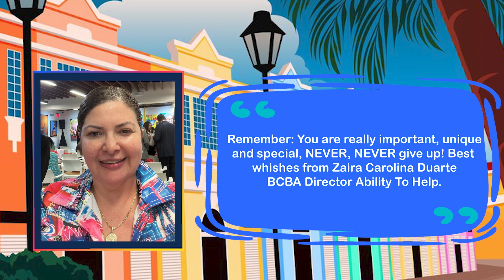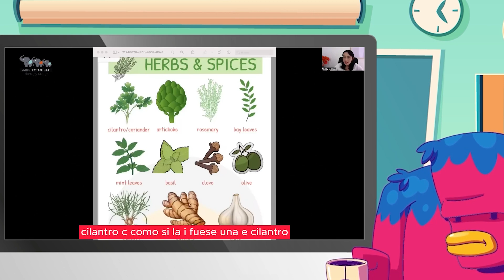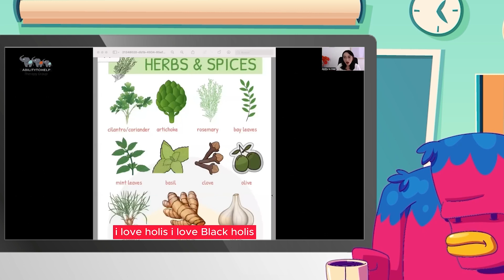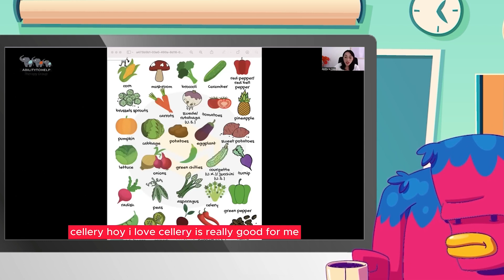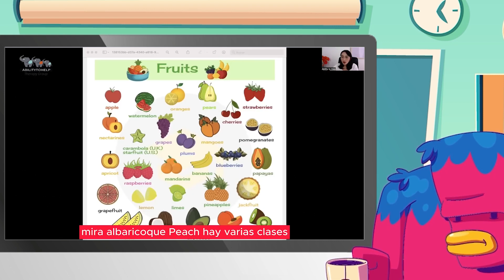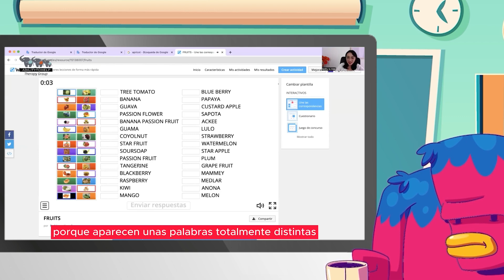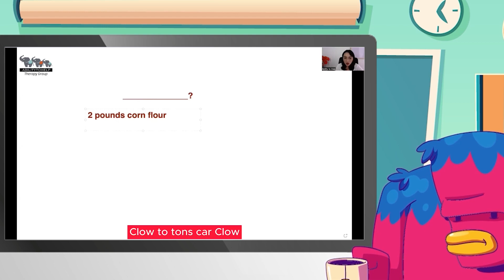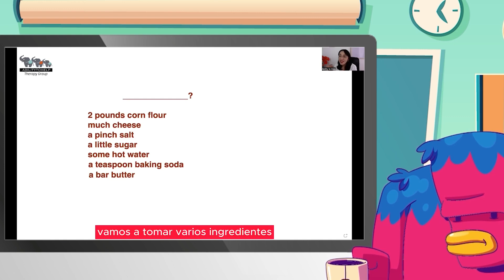CLASE 50, Teens - ABILITYTOHELP